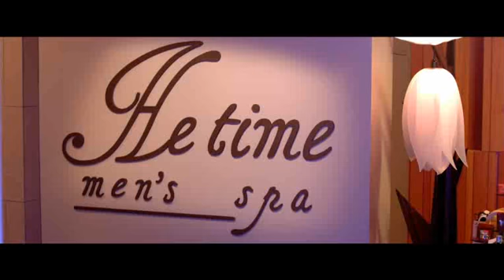That's My Boy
While still in his teens, Donny (Adam Sandler) fathered a son, Todd (Andy Samberg), and raised him as a single parent up until Todd's 18th birthday. Now, after not seeing each other for years, Todd's world comes crashing down.